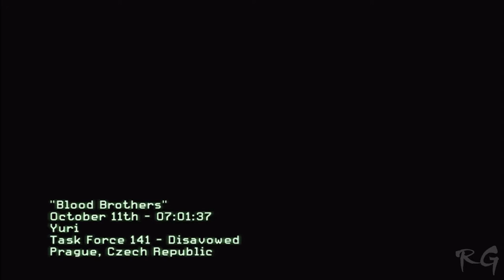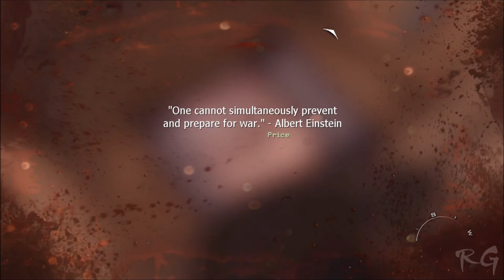Call of Duty 4: Modern Warfare 3 - [Part 24] - (Eye of the Storm & Blood Brothers) HD 1080p